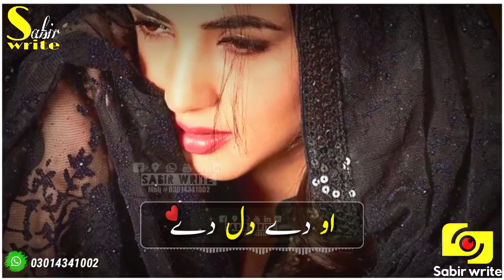Aj Mahi da Dil pharolay | New WhatsApp Saraiki song Stetus | New letest stetus